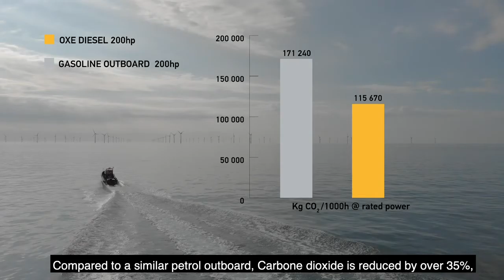A Part of Solution - OXE Diesel Outboard by OXE Indonesia